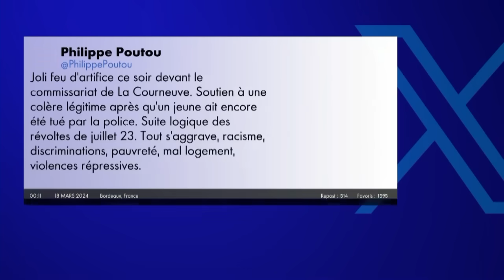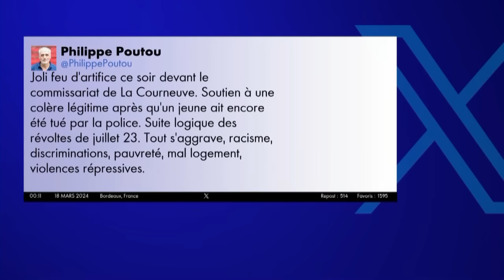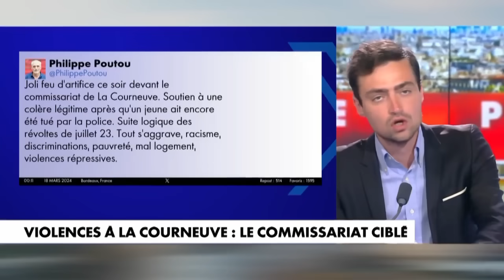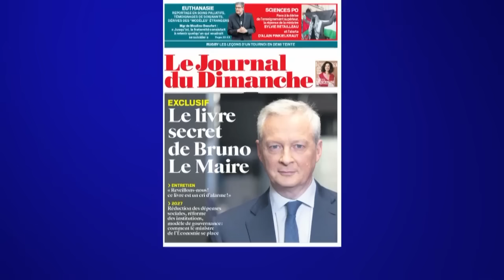"On tire sur les flics tout ça est normal" : Pascal Praud réagit aux tirs de mortiers à la Courneuve